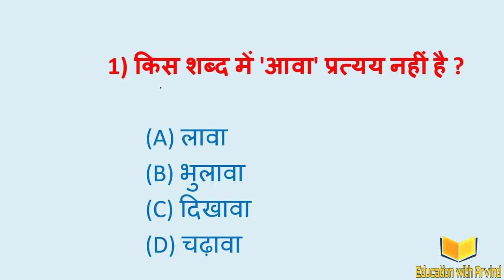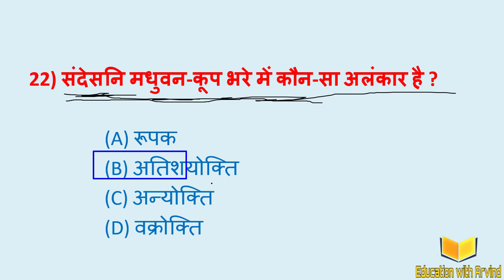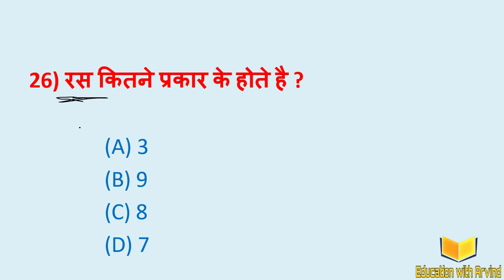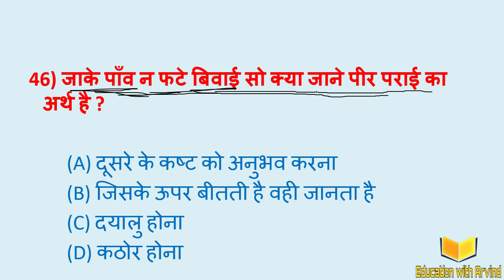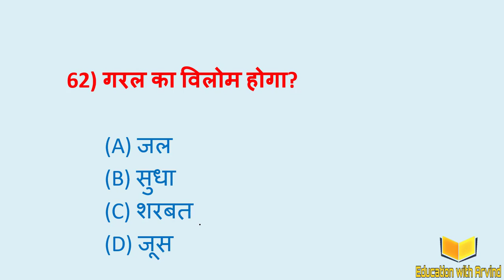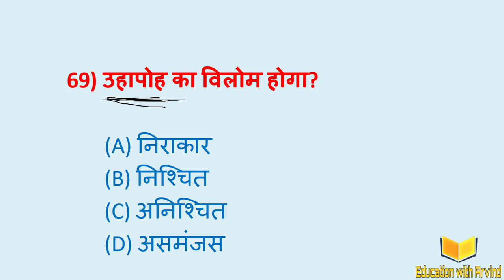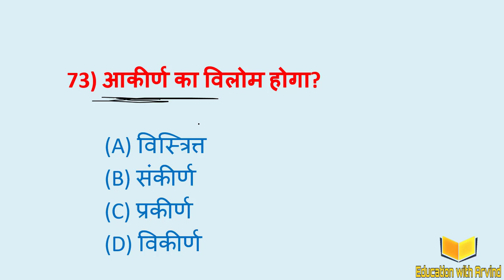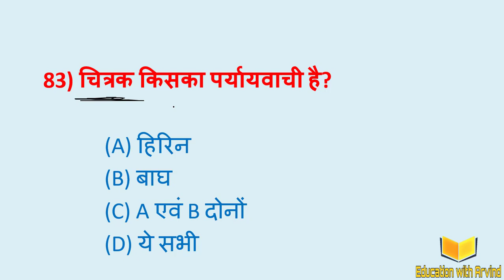हिन्दी के 100 महत्वपूर्ण प्रश्न || NVS,KVS & STATE GOVT. के परीक्षाओ मे पूछे जाने वाले प्रश्न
Computer all subjects like computer fundamental,microsoft office, Tally ,DTP ,c,c++,java,Oracle,visual basic, hardware, computer objective Questions, hardware and software related problem ,math and  reasoning , current affairs for competition etc